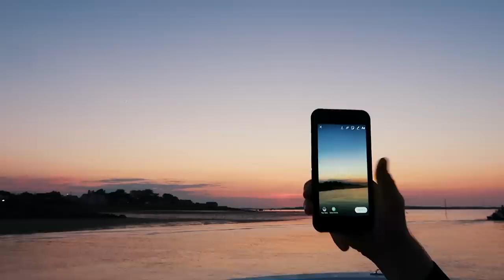vlog: 4th of July on cape cod, beachcomber + pie eating contest!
EQUIPMENT I USE:

xoxo,
Gretchen